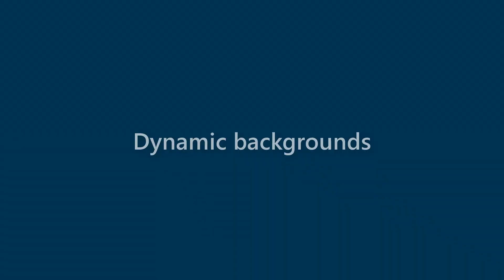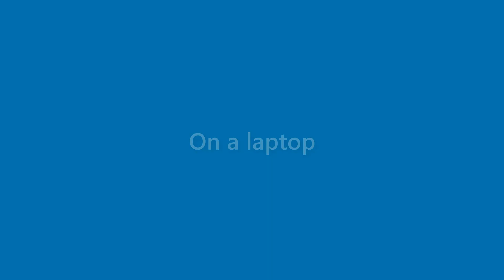Morris Page - appearance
Name Look - Morris Page - appearance. In this video we present "Morris Page" name look and feel in various scenarios.
This video will cover:
How does "Morris Page" look as a personal letterhead?
How does "Morris Page" look on a business card?
How does "Morris Page" look on a computer/laptop screen?
How does "Morris Page" look with different background colors?
How does "Morris Page" look with various fonts?